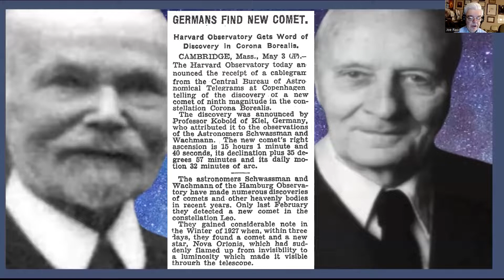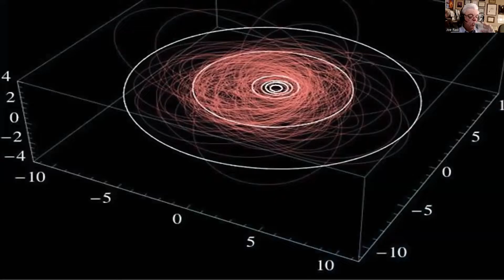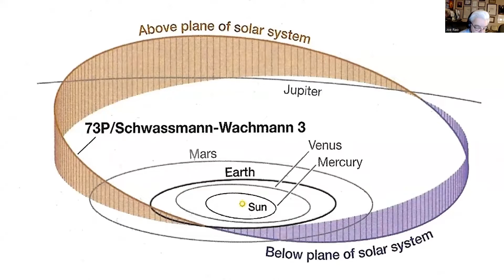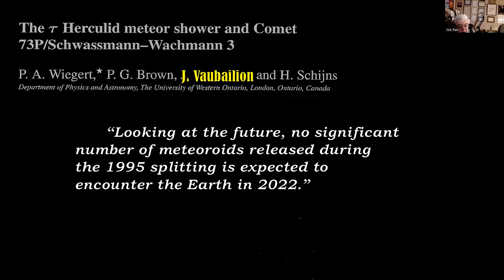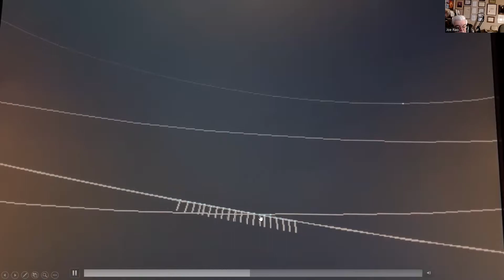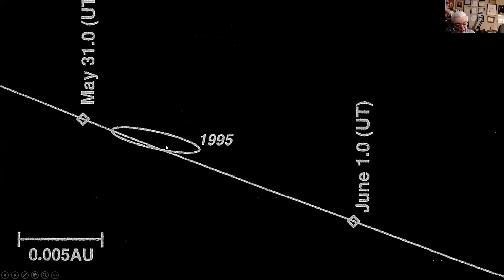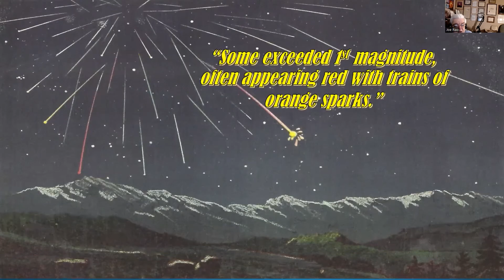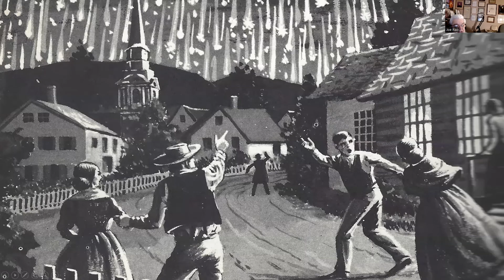Joe Rao | A New Comet for May 2022 | NEAF Talks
A new meteor shower for May.
Joe Rao explains how Comet Schwassman-Wachmann 3 first discovered in 1930 and its subsequent breakup in 1995 may bring us a new meteor shower in May of 2022.

Who is Joe Rao?
JOE RAO is the eight-time Emmy nominated meteorologist and on-air personality. In addition to his on-air fame, Joe is also an avid amateur astronomer. He has co-led several eclipse expeditions and served
as an onboard meteorologist for three eclipse cruises. He is also an Associate and Guest Lecturer at the Hayden Planetarium, a Contributing Editor for S&T magazine, and also writes for Space.com, Natural
History magazine, and the Farmers’ Almanac.

NEAF Talks brings you the best from the annual NEAF Space & Astronomy conference which is held just outside of New York City at the RCC campus of the State University of NY. The Northeast Astronomy Forum is in its 25th year and is a world-renowned symposium that annually searches the globe for the most relevant personalities who are making space, science, and astronomy history today. Now through NEAF Talks online, these outstanding lectures are available to classrooms, universities, professionals, and the world at large free of charge. Visit RocklandAstronomy.com\NEAF for more information or to learn how to see NEAF live.

NEAF Talks- supporting science and astronomy education for a quarter-century, now free to the world via the web.